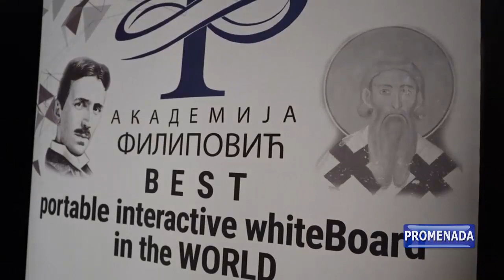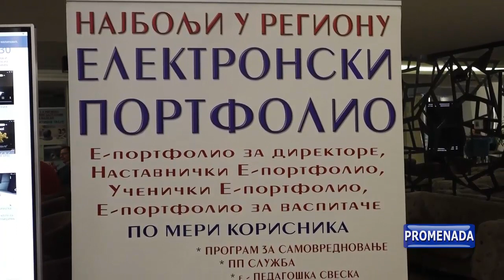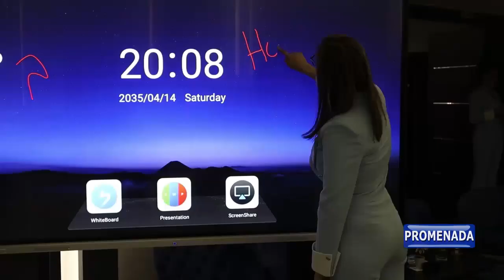Два акредитована стручна скупа Хотел «Врњачке терме» Врњачка Бања. 16-18.4.2024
Акредитовано саветовање кат.бр. 1130
"Ученичке задруге од теорије до праксе"
Акредитовани симпозијум кат.бр. 1128
"Значај позитивне атмосфере и високог нивоа безбедности у стварању квалитетније школе"